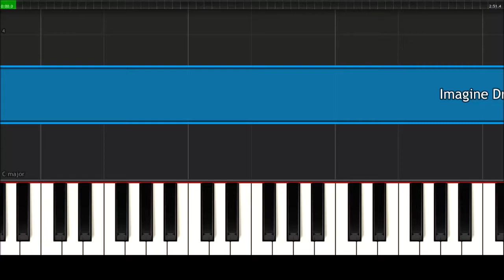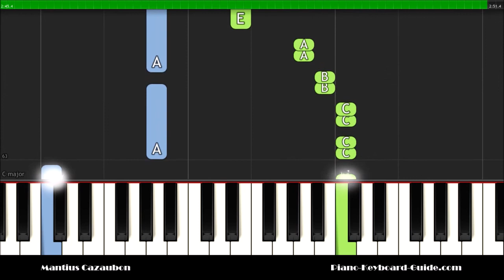Imagine Dragons - Thunder Easy Piano Tutorial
Imagine Dragons Thunder easy piano tutorial for beginners. How to play. Piano notes.